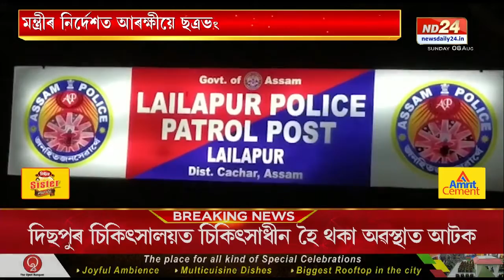অসম-মিজোৰাম সীমান্তৰ লাইলাপুৰত পুনৰ উত্তেজনা। দুই মন্ত্ৰীৰ উপস্থিতিতে মিজোৰামমুখী বাহন ভাঙিলে একাংশই